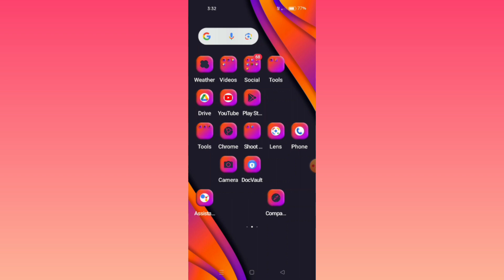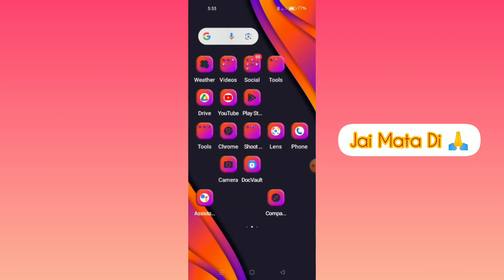Realme Narzo 60 5G || How To Use Navigation Feature